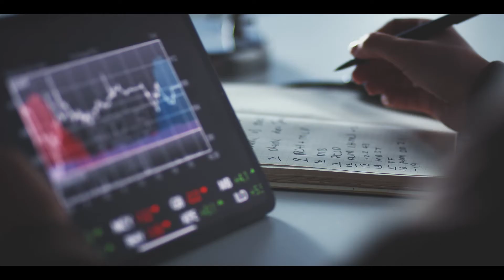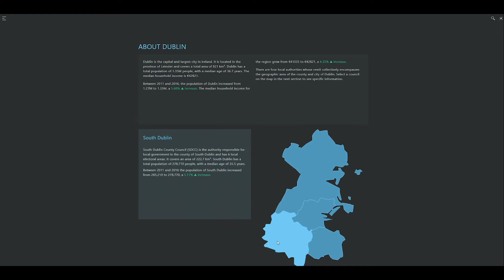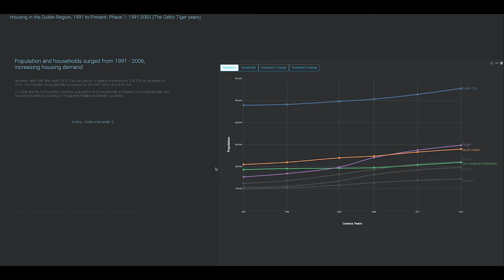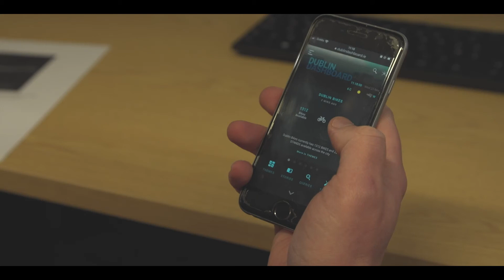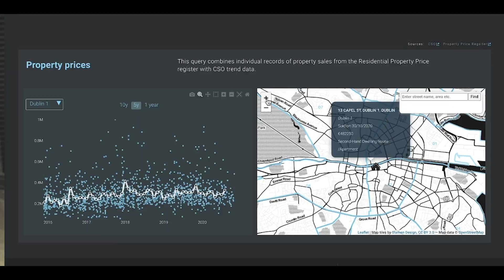Dublin & Cork Dashboards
The Building City Dashboards project realised data-driven websites for Dublin and Cork. These showcase the various available open datasets for the regions using visualisations, data-stories, maps, and interactive tools. Design of these 'city dashboards' was informed by research of a broad variety of potential users, to facilitate and engage a range of visitors; from policy makers and professionals who work with data, to citizens and those less familiar with statistics and charts.